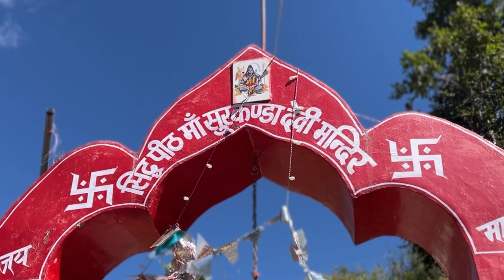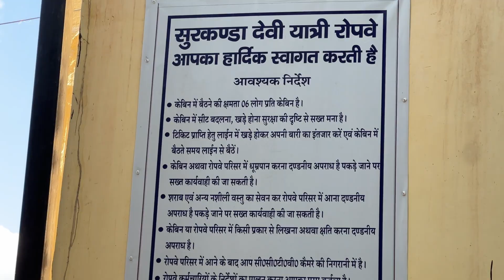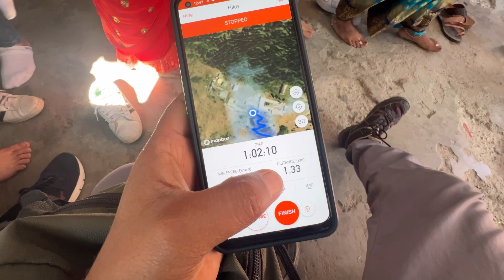नवरात्रि में माता के दर्शन व अनसुनी कहानी || NOMAD NARRY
Navratri me Surkanda Devi Temple Gaye, Hariyali Video Surkanda & Vishal bhandara Surkanda Devi Temple.